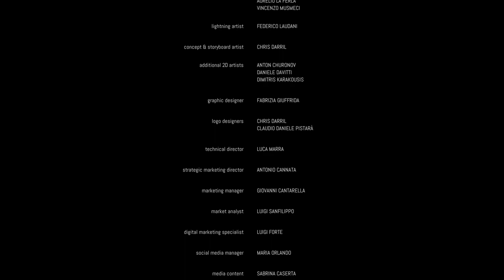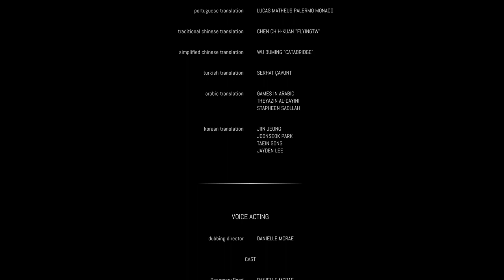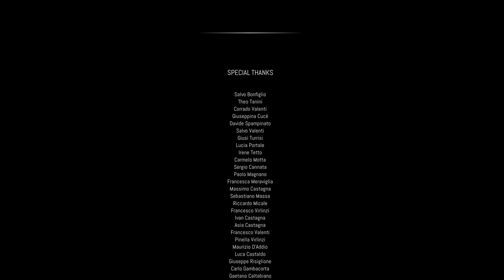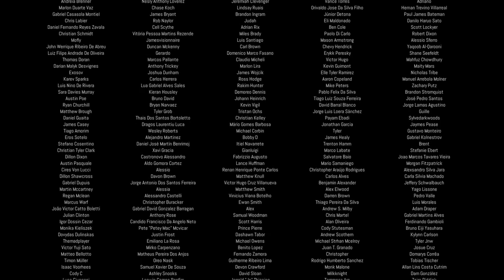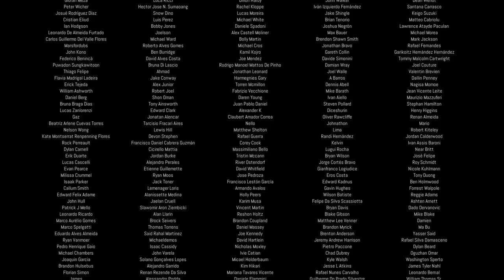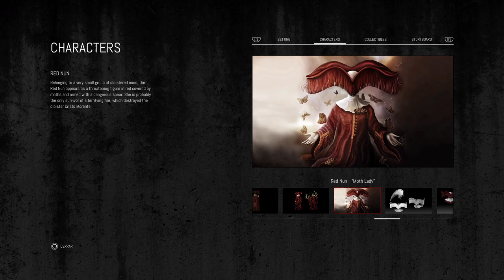EL FINAL | REMOTHERED TORMENTED FATHERS cap #6 | Darkar 728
Ya acabe el juego tratare de subir el segundo juego